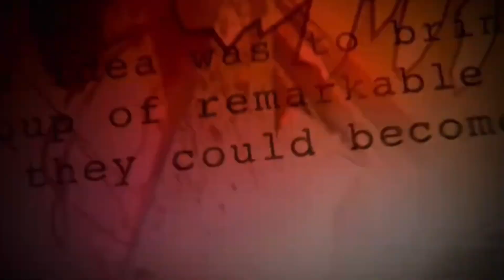DEADPOOL AND WOLVERINE (2024) | OFFICIAL TEASER REACTION